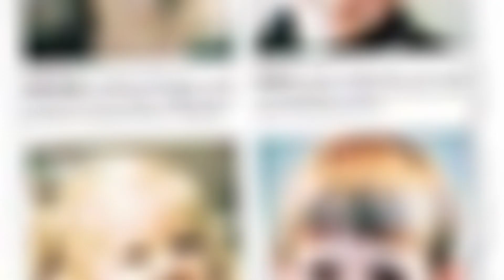The Adlington Family Murder - PART 1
Thank you to Videezy.com for stock videos used in this episode ‼️